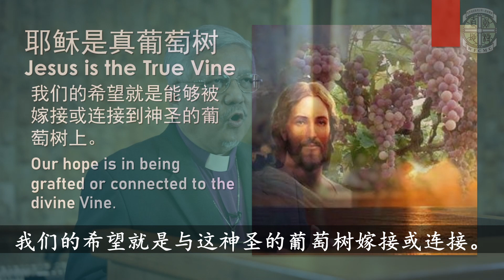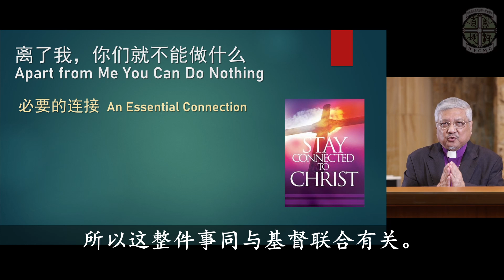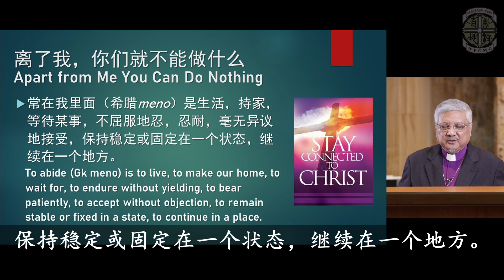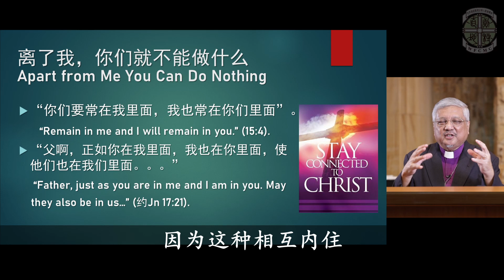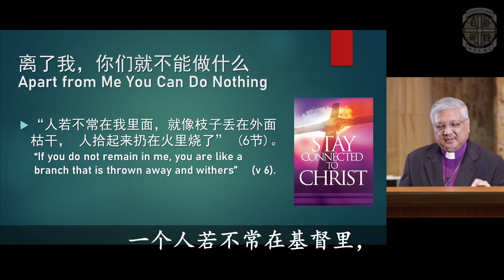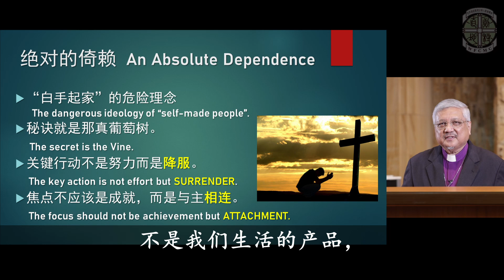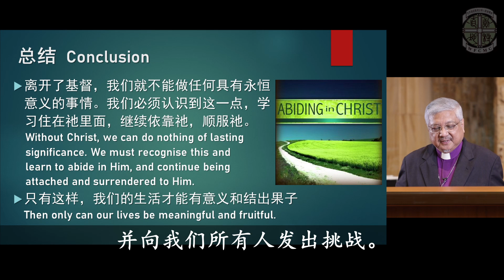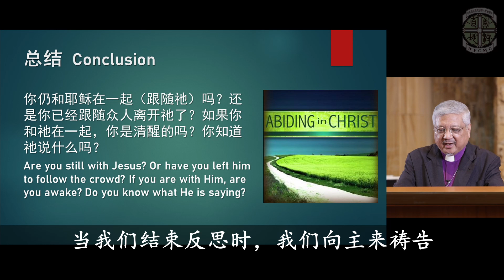Keynote 1 - One With Christ: Solitude, Identity, and Vocation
讲员：苏诺铭荣誉会督 (博士)
Speaker: Bishop Emeritus Dr Robert Solomon